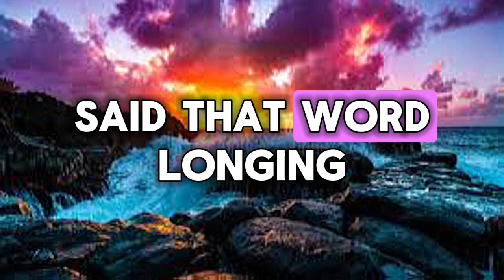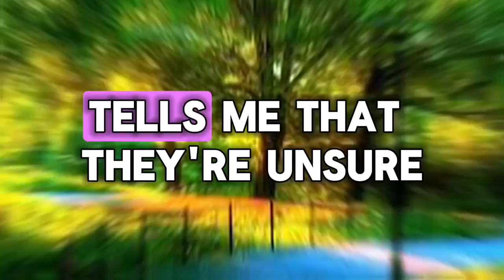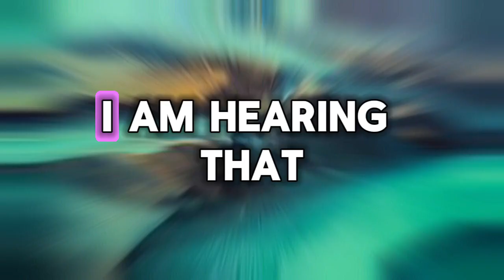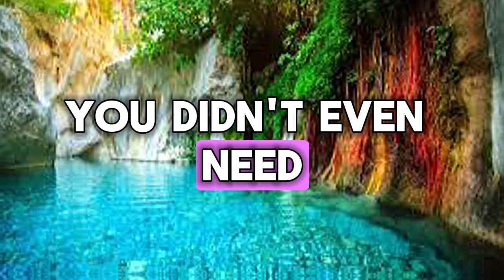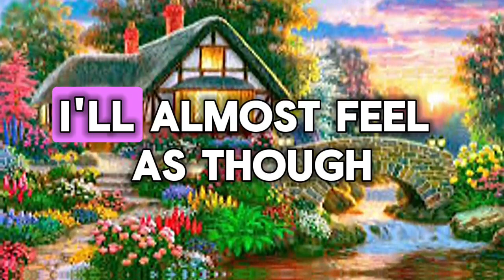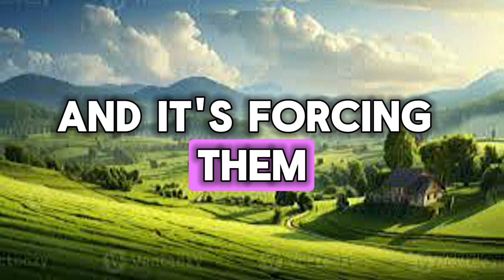YOU HAVE BEEN ASKING FOR A SIGN... HERE IT IS....💌messages of heartfelt feelings